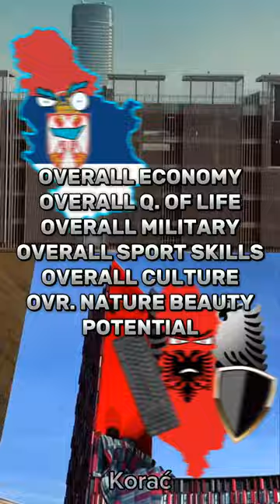Serbia vs Albania full scale comparison